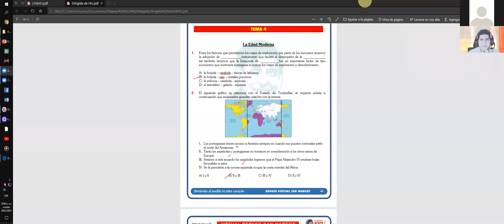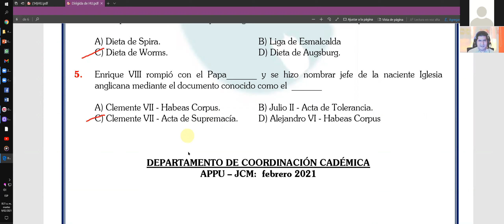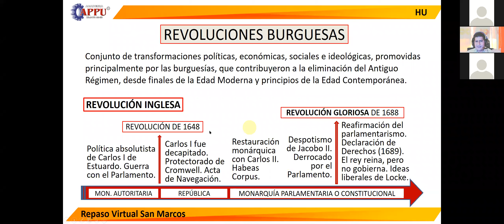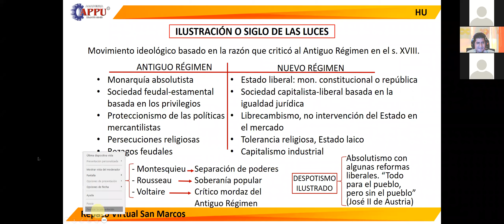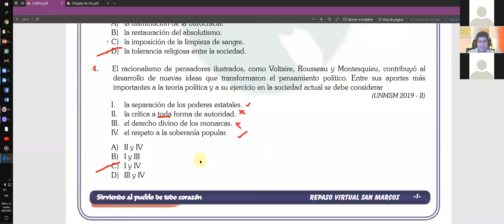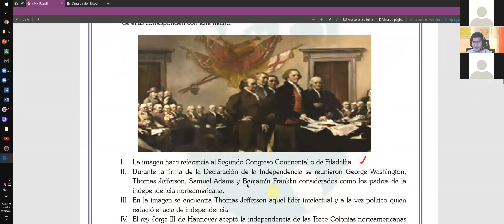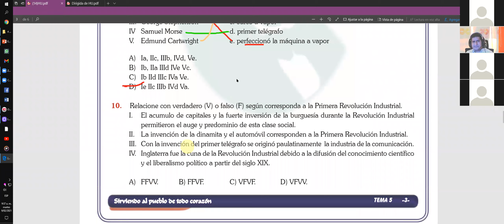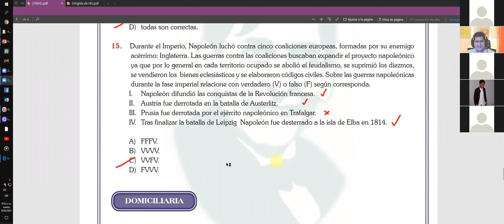CICLO REPASO SM CURSO HU TEMA: 5 - ACADEMIA APPU